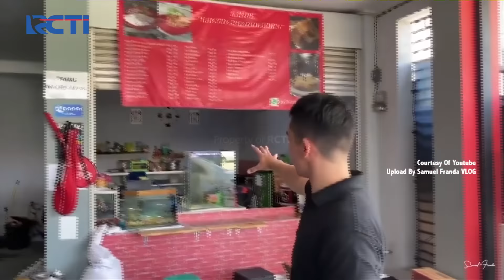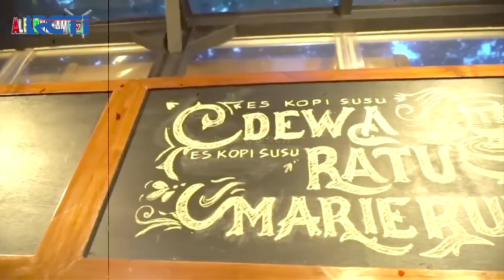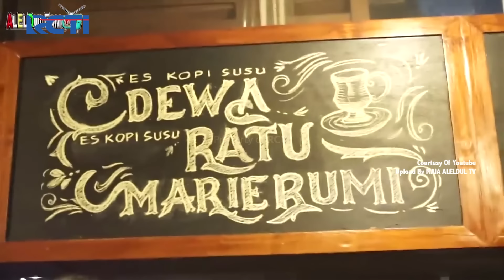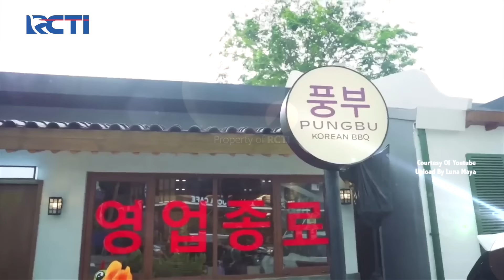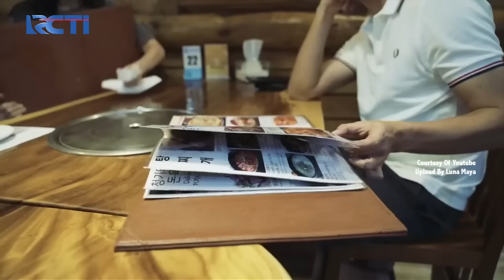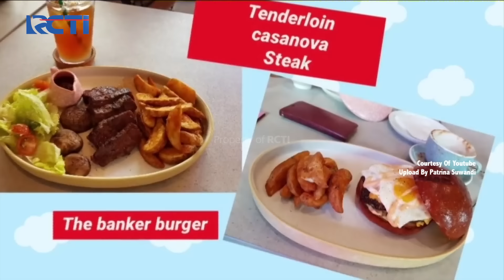COBA BERBISNIS! Luna Maya Miliki Restoran Korean Grill | SILET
Menu yang dihidangkan juga beragam dengan rasa yang terjangkau, semoga nama alamatnya ada di video yaa!

Office:
DKI Jakarta